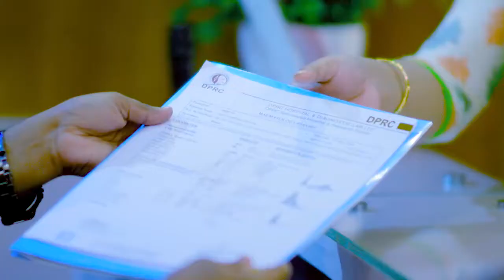সোল্ডার ব্যথা বা কাঁধ ব্যথার চিকিৎসা | Shoulder Pain Treatment